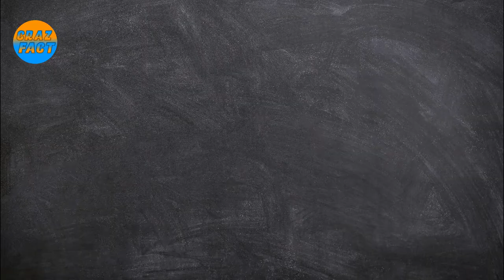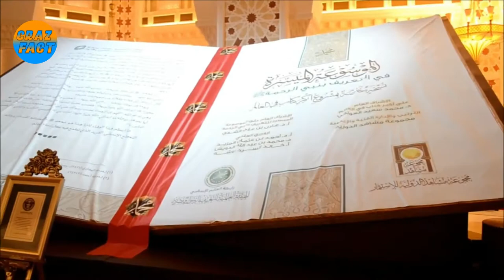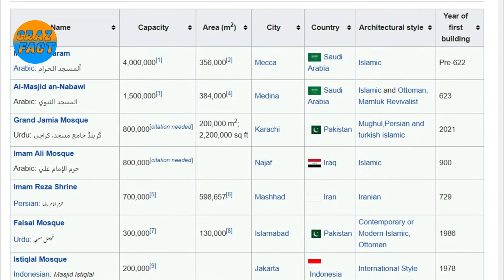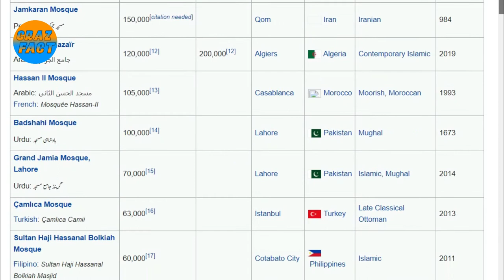World Biggest Temple | world biggest Guitar | world biggest watch | fact about lemming || CrazFact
Hello Friends , In This Video You Will Know World Biggest Temple , world biggest Guitar , world biggest watch , fact about lemming , facts about Temple & mosque & Fact about world biggest Books So Plzzzz Must watch videos till the last ,,,,,,

Well-Come to ' CrazFact' YouTube Channel,,